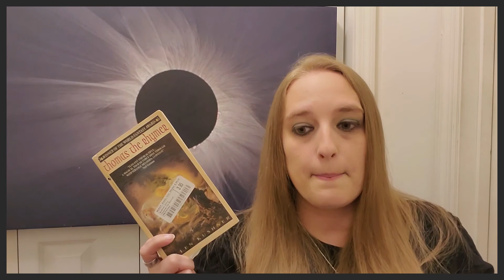Thomas the Rhymer by Ellen Kushner | Book Review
Spoilers: 2:08
Final Thoughts: 5:00

Thomas the Rhymer is a lesser know fantasy book, but I'm truly glad I read it! Have you read this one?